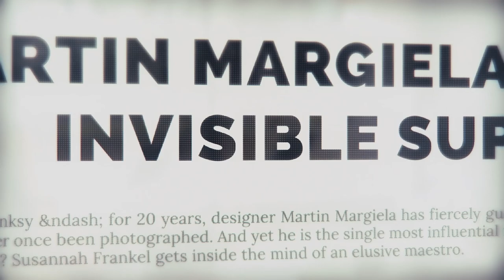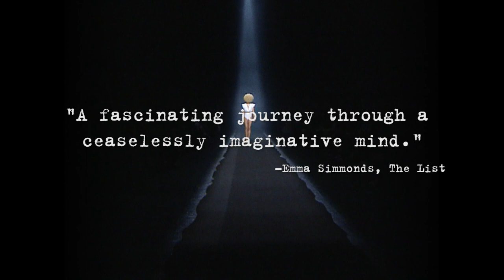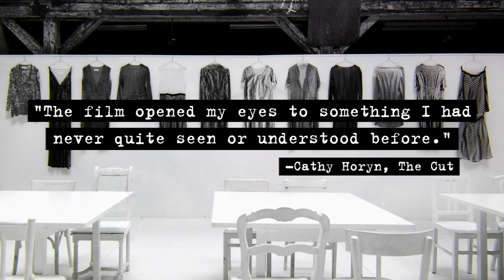MARTIN MARGIELA: IN HIS OWN WORDS Trailer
MARTIN MARGIELA: IN HIS OWN WORDS, coming to Film Forum's Virtual Cinema Friday, August 14

WRITTEN, PRODUCED & DIRECTED BY REINER HOLZEMER

MARTIN MARGIELA: IN HIS OWN WORDS profiles one of the most innovative and influential fashion designers of his time, one who has remained an elusive figure the entirety of his decades-long career. From Jean Paul Gaultier's assistant to creative director at Hermès to leading his own House, Margiela never showed his face publicly and avoided interviews, but reinvented fashion with his radical style through 41 provocative collections. Now, for the first time, the "Banksy of fashion" reveals his drawings, notes, and personal items in this exclusive, intimate portrait. The film features interviews with, among others, Margiela himself, Jean Paul Gaultier, Carine Roitfeld, trend forecaster Lidewij Edelkoort, New York Times fashion critic Cathy Horyn, and fashion historian Olivier Saillard. The score is composed by the Belgian rock band dEUS.

Presented with support from the Roy Lichtenstein Foundation Fund.

Presented with support from Film Forum’s Documentary Fund.
Leadership gifts received from: Hugo Barreca, Leon and Michaela Constantiner, Ostrovsky Family Fund.

BELGIUM     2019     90 MINS.     IN ENGLISH AND FRENCH WITH ENGLISH SUBTITLES     OSCILLOSCOPE LABORATORIES